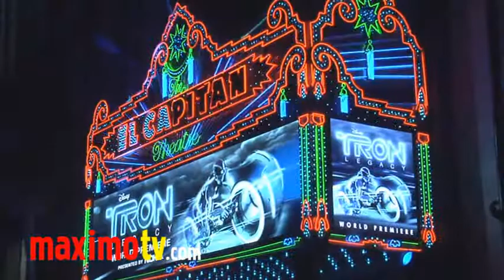JAMES FRAIN - "TRON: Legacy" World Premiere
James Frain at the "TRON: Legacy" World Premiere Arrivals at El Capitan Theatre in Hollywood, California USA December 11, 2010

TRON: Legacy:
Sam Flynn, the tech-savvy 27-year-old son of Kevin Flynn, looks into his father's disappearance and finds himself pulled into the same world of fierce programs and gladiatorial games where his father has been living for 20 years. Along with Kevin's loyal confidant, father and son embark on a life-and-death journey across a visually-stunning cyber universe that has become far more advanced and exceedingly dangerou

 © Ricomix Productions /  /